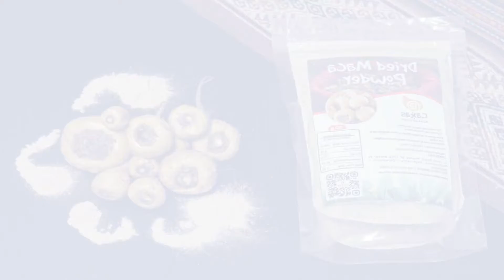BENEFICIOS DE LA MACA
📌 Por la tradición oral, se sabe que “Taky Oncoy”, como era conocida la Maca, habría sido el alimento de los guerreros incas, porque para aquel entonces, ellos le atribuían el beneficio de la vitalidad y fortaleza física, que eran necesarias para los miembros del Ejército.